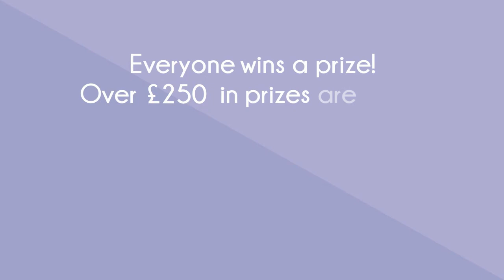Crafty Bob's Tombola